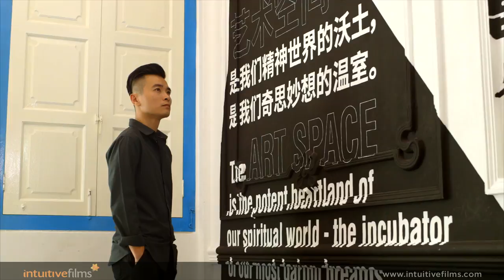Young Artist Award 2016 Recipient: Liu Xiaoyi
The awards video celebrates the inspiring life and work of the artist receiving one of the highest artistic awards in Singapore.

Produced by Intuitive Films for the National Arts Council.